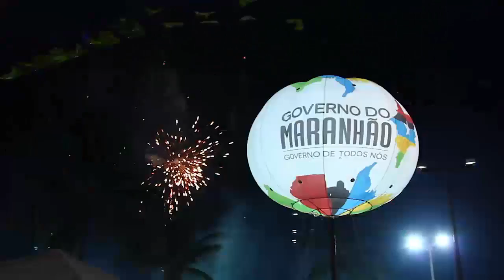Encerramento do São João de todos 2016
O mês de junho terminou e já deixou saudades. A maior e mais tradicional festa do Maranhão foi um grande sucesso em 2016. O ‘São João de Todos’ atraiu multidões, vindas de todos os lugares do mundo, envolvidas pelas cores, ritmos e sotaques da cultura popular maranhense.